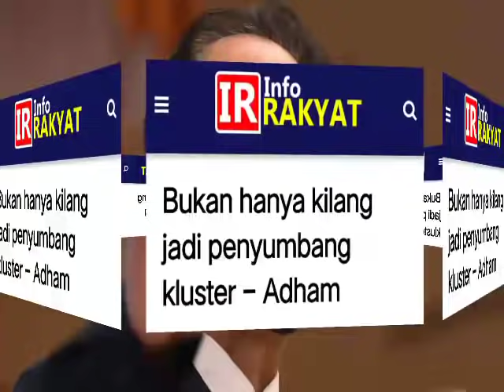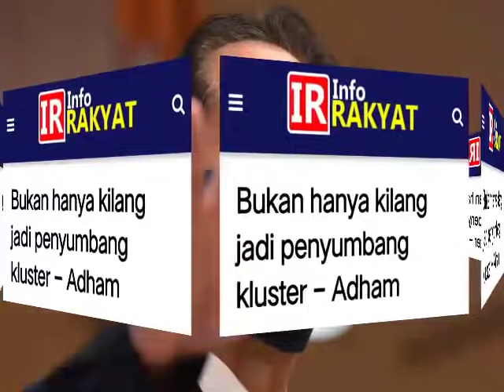ADHAM BABA UMUM KEPUTUSAN PALING MENGEJUTKAN DR NOOR HISHAM